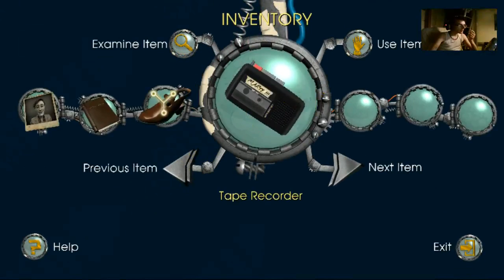Ritorno al futuro - E3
Informazioni varie